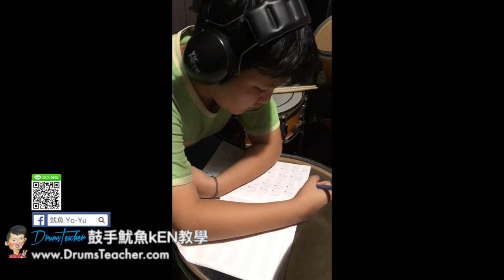【爵士鼓手魷魚kEN®】2017-05 🎵演出😀 ( 鼓手 - ；爵士鼓練習 ) Drum Cover Practice SparxStix 發光鼓棒